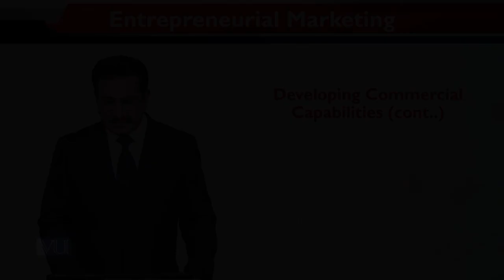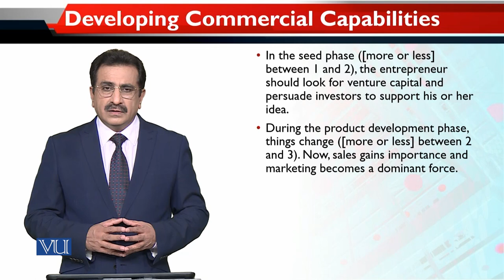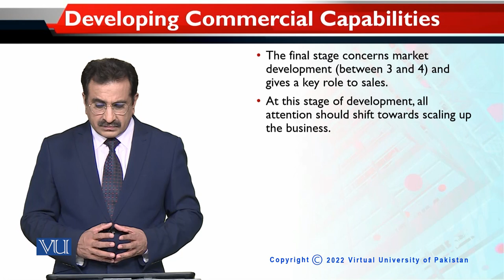ntrepreneurial Marketing | MKT740_Topic170